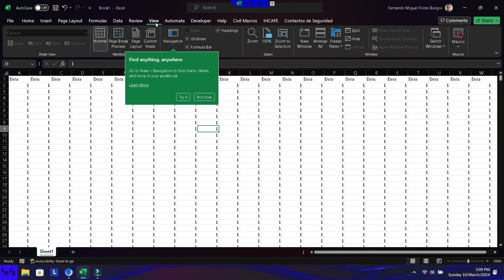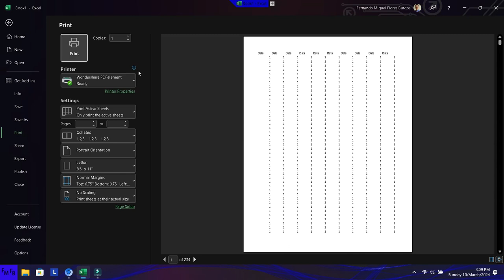How to repeat the titles when printing an excel file